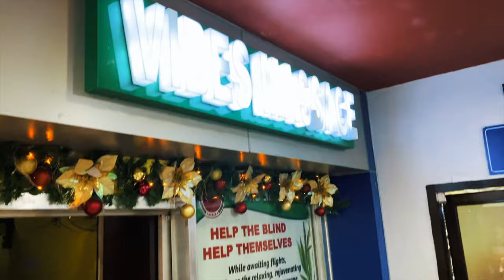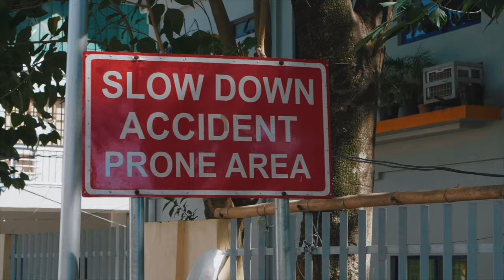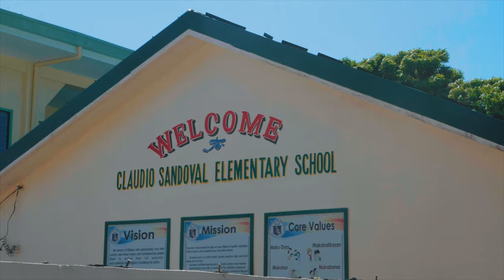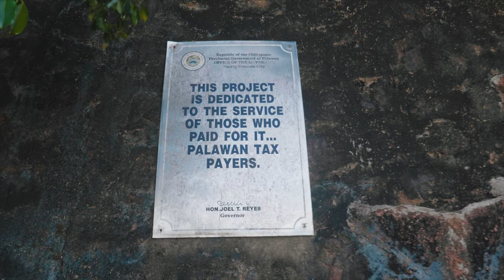CORON - THE PHILIPPINES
EPISODE 2

Velkomme til Filippinene!

Jeg fikk æren av å reise til vakre Filippinene med en gruppe fra Rosa Bussarna ved nyttår 2020. Vi hadde totalt 16 dager på reise, og her kommer reisefilmene fra denne turen. Vi begynte vår ferd i hovedstaden Manila, før vi satte kursen med båt ut til de vakre øyene rundt Palawan.

Del gjerne filmen til andre som ønsker å oppleve Filippinene

Vil du være med på denne reisen?

I was in The Philippines in the very beginnings of 2020. I traveled with Rosa Bussarna (Pink Carvan) for three weeks. Our trip started in Manila, and continued around the Palawan area with a boat. What a journey!

Please share the film to other people that might would like this kind of content.

Do you want to travel with Pink Caravan?

FILM:

► Magne Håheim

EDIT:

► Magne Håheim